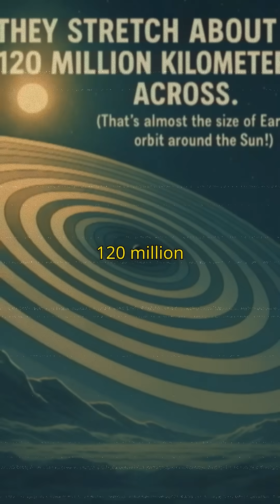This Planet Has the Largest Rings